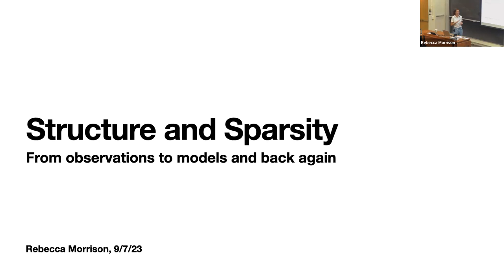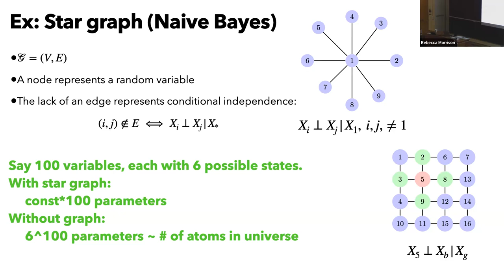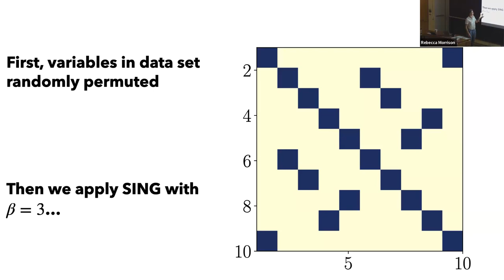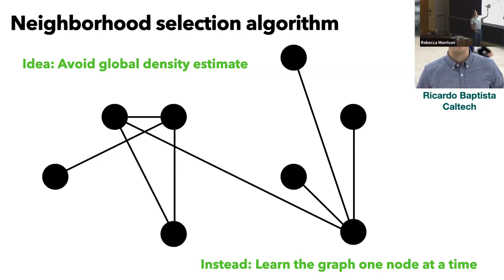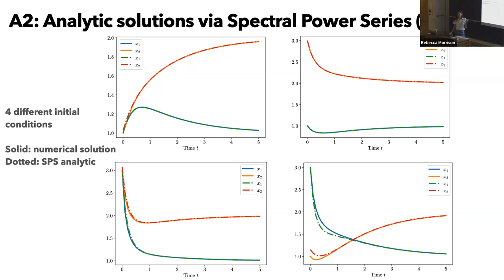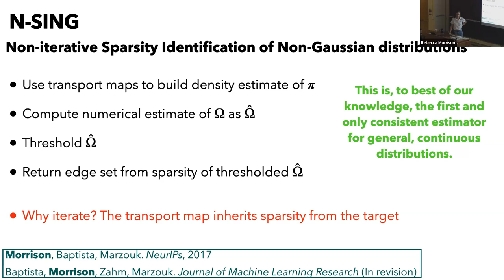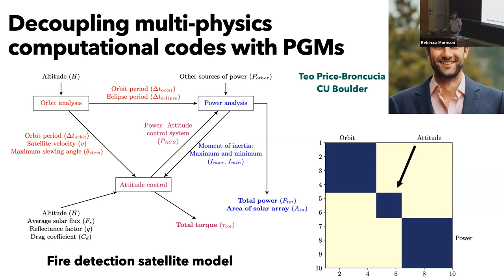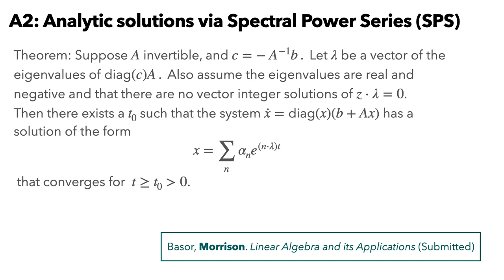Structure and Sparsity: From models to observations and back again with Rebecca Morrison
Structure and Sparsity: From models to observations and back again
Abstract: Consider complex, dynamic, and uncertain physical processes such as a cloud forming in the atmosphere, or a heart pumping blood, or an airplane wing deforming under turbulent flow. How do we make sense of and make predictions about such systems? In this talk, I'll explore a sort of updated scientific method, one that relies on not just theory and experiment but also "the third pillar" of scientific endeavor: computation. With this framework, we can exploit structure and sparsity to find concise rules that govern complicated systems. The talk will focus, in particular, on two areas that are both rich with complexity and suitable for sparse representations: probabilistic graphical models and dynamical systems. Along the way, I'll discuss several applications, including epidemiology, combustion, mechanics, climate, space vehicles, and space weather.

Bio: Rebecca Morrison is an assistant professor in the Computer Science Department at CU Boulder. Before joining CU, she was a postdoc in the AeroAstro Department at MIT, received her PhD in Computational Science, Engineering, and Mathematics at UT Austin, and completed a BA in Physics at Scripps College. Rebecca’s research focuses on sparse probabilistic models, including probabilistic graphical models, sparse dynamical systems, and Bayesian calibration and validation of predictive computational models. She is also interested in (deterministic) graph theory and combinatorial game theory, and has worked on a number of applications including combustion, epidemiology, climate, satellites and reentry vehicles, and space weather.